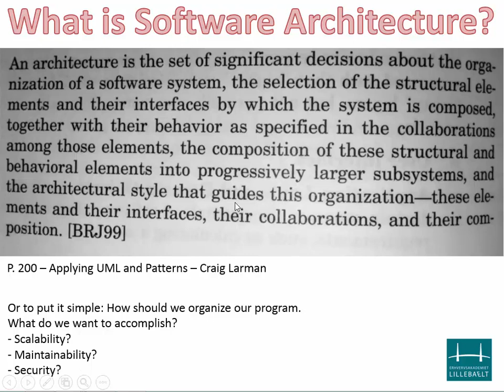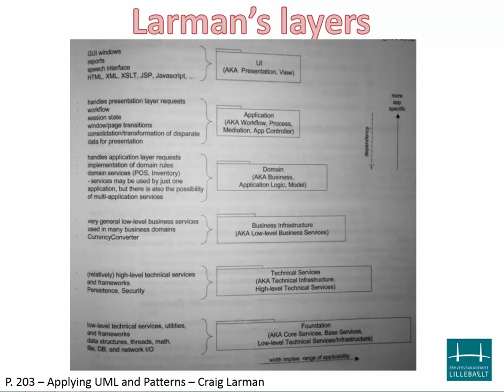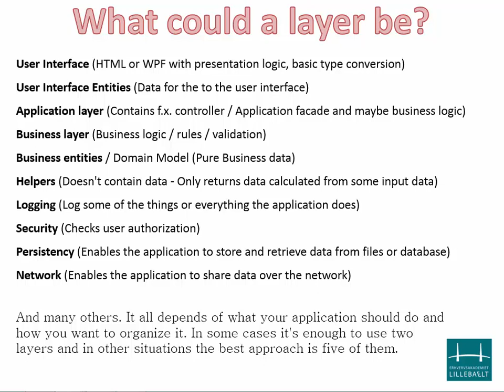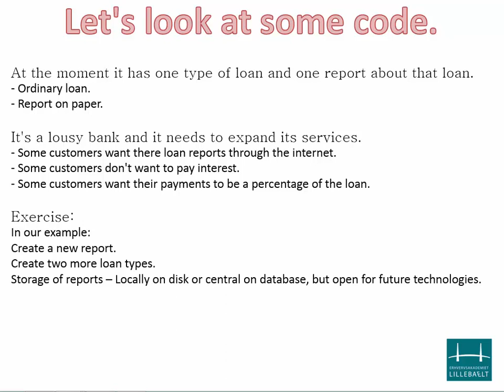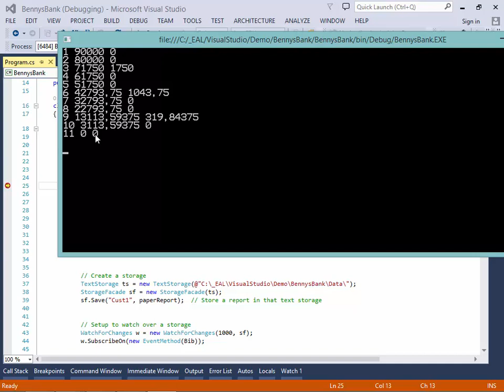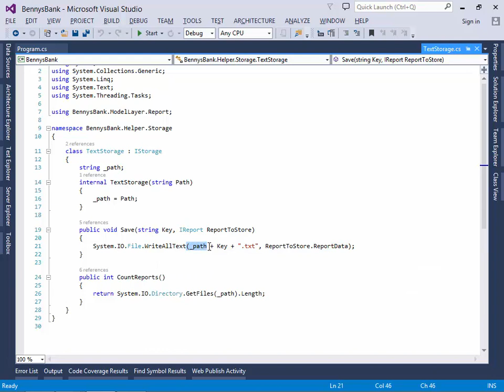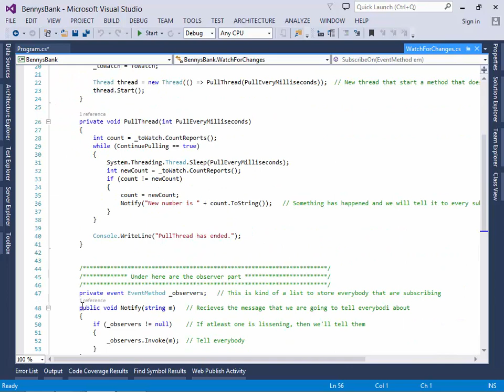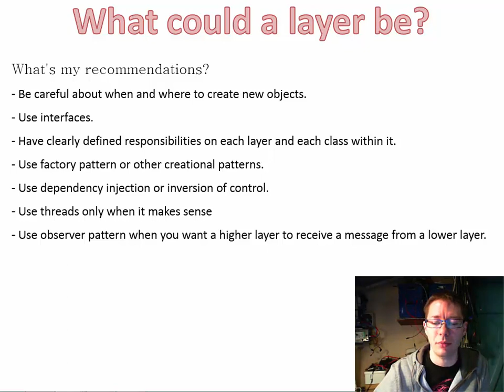Software Architecture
education programmig C#